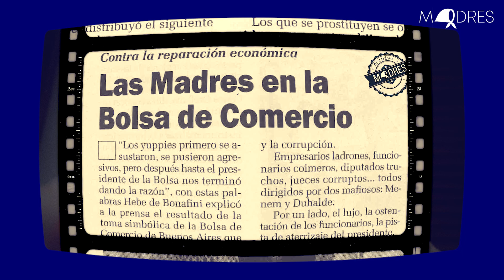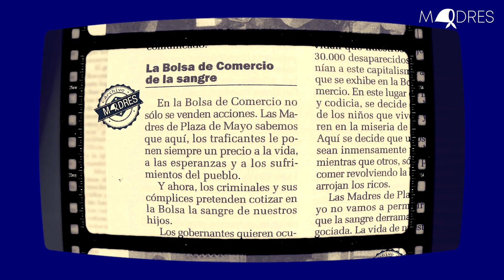Hace 23 años las Madres de Plaza de Mayo tomaron la Bolsa de Comercio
✌Un día como hoy, hace 23 años, varias Madres de la Asociación Madres de Plaza de Mayo tomaban la Bolsa de Comercio para impedir que la vida de todxs sus hijxs fuera cotizada en la Bolsa de Comercio. "Es inmoral que la sangre de nuestros hijos pretenda ser cotizada aquí, en el mismo lugar en el cual los traficantes le ponen precio a la vida y a los sufrimientos del pueblo. Las Madres de Plaza de Mayo no vamos a permitir jamás que la sangre derramada sea negociada. La vida de nuestros hijos se cotiza solamente en los corazones revolucionarios de los que sueñan con un mundo más justo y solidario. Porque la única lucha que se pierde es la que se abandona. ¡Ni un paso atrás!.